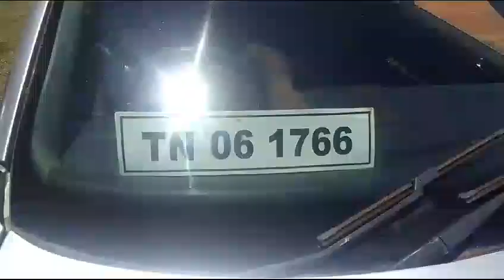2009 Volkswagen NEWJETTA 1.4 TSI Comfortline Tirunelveli